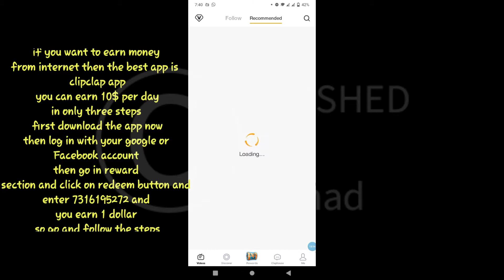funny tupey and old song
Asslam-o-Alikum!
sorry! for the late